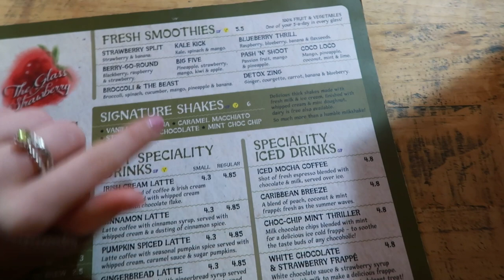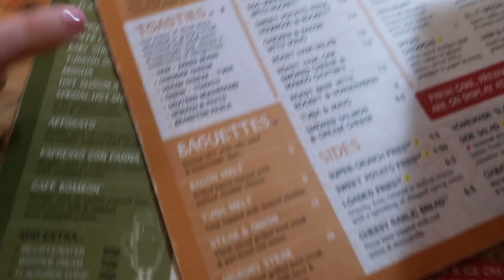THE POOIEST VLOG EVER, DANCE COMPS, GRANPARENTS TAKEOVER & SNOTTY MOLLY...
SNAPCHAT mollygracemarsh

Keep my notifications on to be the first to see my videos! 👼

MOLL
X